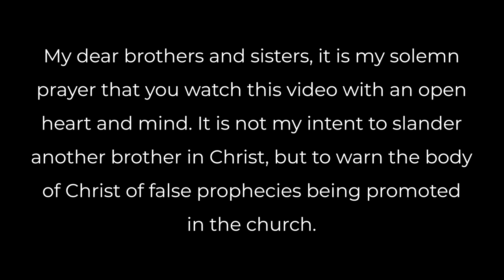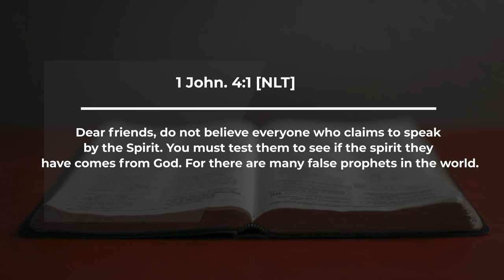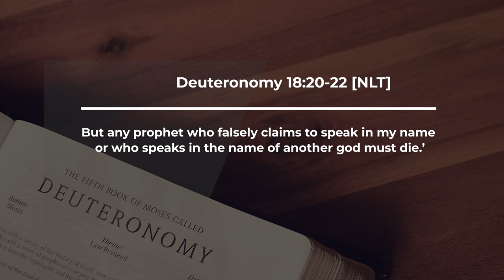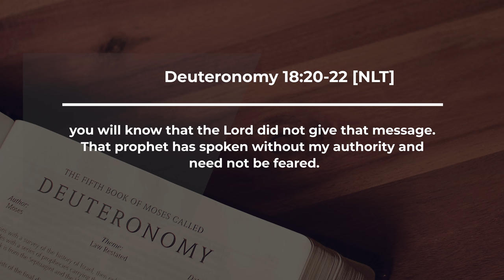Christian YouTubers who Proclaimed False Prophecies that Donald Trump Would be Re-elected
My heart is very heavy today because so many in the body of Christ are being swept up by a movement of false prophets who are trying to convince the body of Christ that they are hearing from God through dreams, visions and "prophetic words." Please watch this entire video as I also share some advice for people who commonly say, "God showed me" or "God told me."

TIMESTAMPS:
00:00 - Start of video
00:14 - Short clips of false prophecies
00:57 - Introductory Remarks
03:57 - How to Identify False Prophets According to the Bible
07:50 - God's expectations of prophets
08:21 - How false prophets deceive people
10:41 - Full video clips of false prophecies
20:11 - God's word AGAINST false prophets
22:27 - My plea to people who have made false prophecies
24:36 - My final words